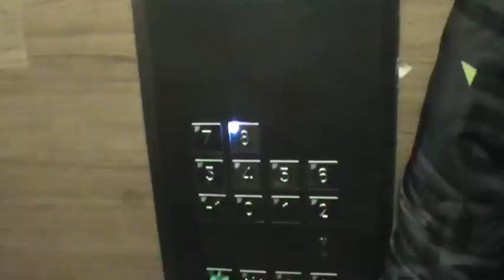Dojazd do Wrocławia Gł oraz szybkie zwiedzanie miasta z MK cz.1.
Niebezpieczny brak peronu przed ost. wagonem TLK 16101. na stacji Wrocław Mikołajów. Następnie spacer po mieście z Wrocek925 i jego towarzyszami,jazda tramwajem  oraz widok z górnego tarasu domu handlowego "Renoma". Chłopakom tak się spieszyło na ulicach,że nawet nie mogłem przystanąć na chwilę z kamerą aby spokojnie nagrać architekturę.